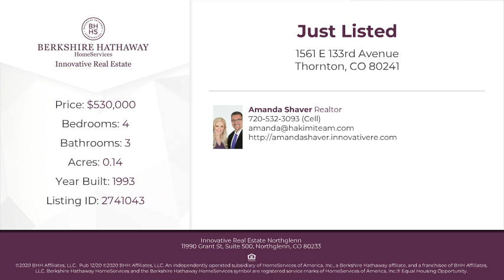1561 E 133rd Avenue Thornton, CO 80241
Amanda Shaver - Innovative Real Estate Northglenn
4 beds 3 baths